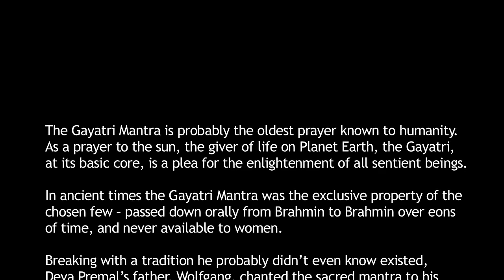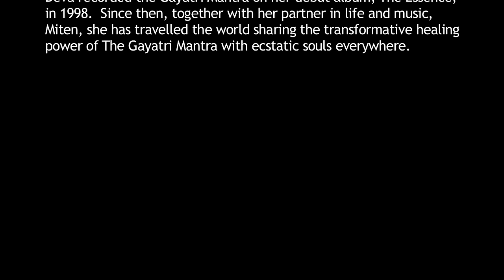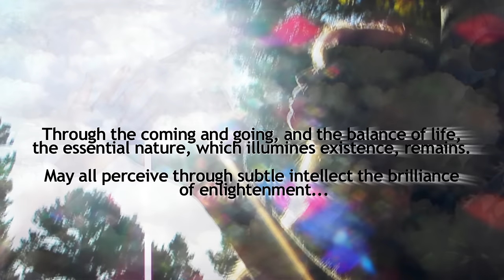Deva Premal: The Gayatri Mantra Around The World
Deva Premal sings the Gayatri Mantra in 32 different countries around the world.

Gayatri Mantra words:
Om bhur bhuvah svaha
Translation:
Praise to the source of all things.
It is due to you that we attain true happiness on all planes.
It is due to your transcendent nature that you are being worshipped and adored.
Ignite us with your all pervading light.